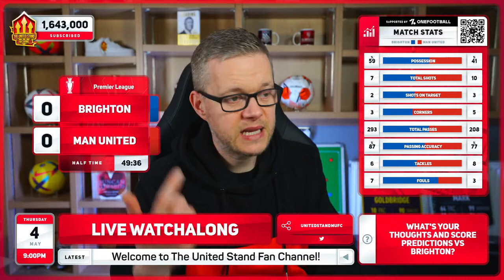BRIGHTON vs MANCHESTER UNITED LIVE STREAM Watchalong with Mark Goldbridge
Brighton vs Manchester United live watchalong with Mark Goldbridge in the Premier League! Get the latest Man Utd Transfer News on The United Stand. 🔔 Player Ratings